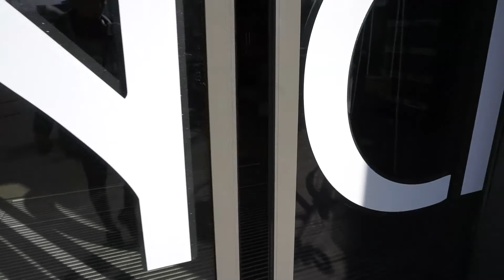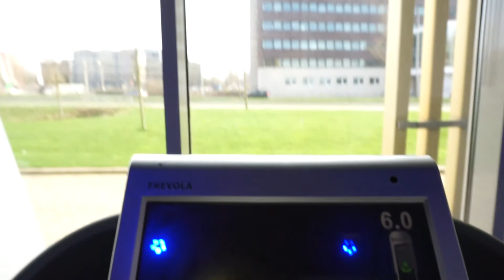MY DAILY WORKOUT. VLOG #67 -Angela Timsela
Het is weer tijd om aan de bak te gaan! De zomer is on it's way en ik wil met een fijn gevoel m'n bikini en zomer outfitjes weer aan kunnen.. Plus m'n vakantie naar Ibiza is alweer geboekt!! In deze video laat ik jullie mijn daily workout zien. Hopelijk inspireer ik je en krijg je zelf ook weer de nodige motivatie. Have fun!

Elke dinsdag om 18:00u een nieuwe vlog. Wil je geen enkele video missen?

Liefs,
Ange